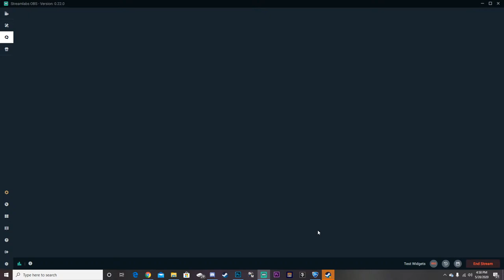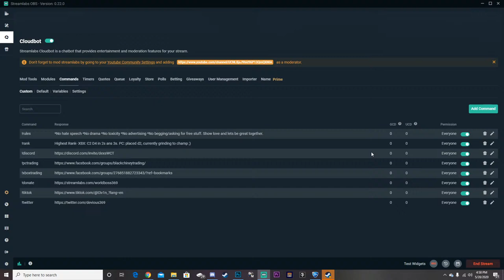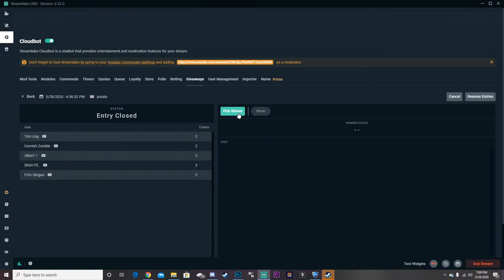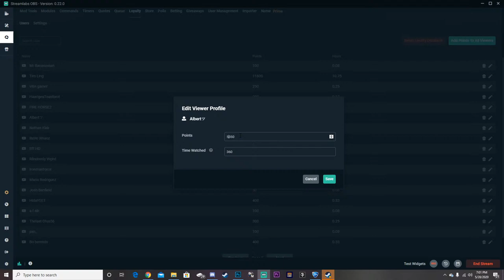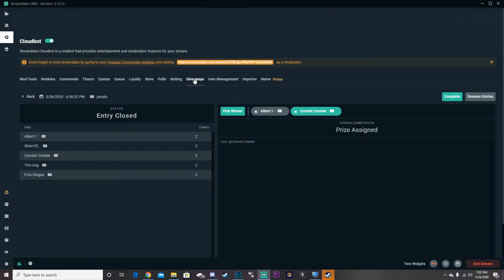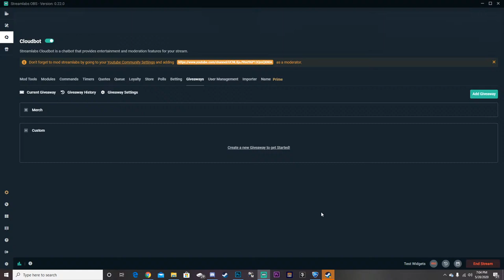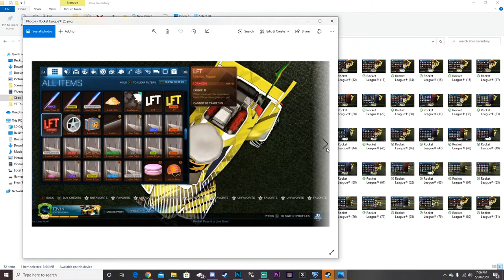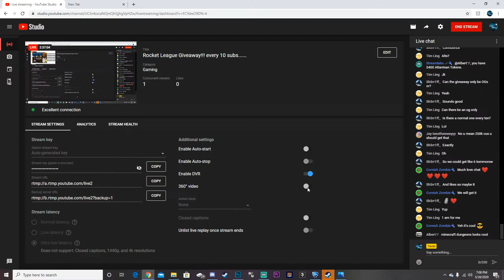Rocket League Giveaway!!! every 10 subs......